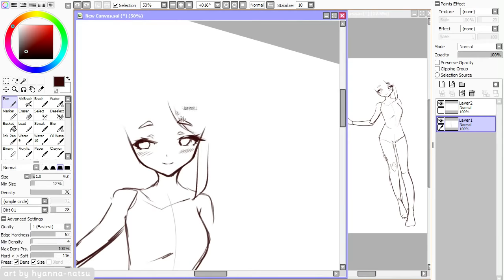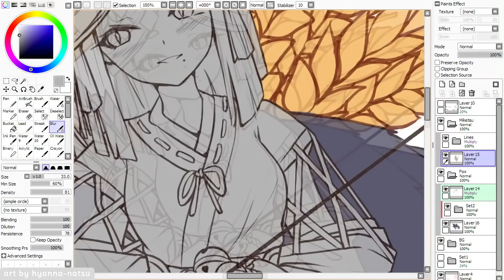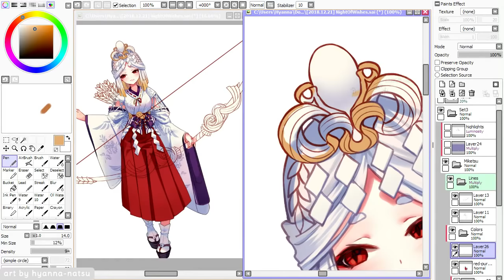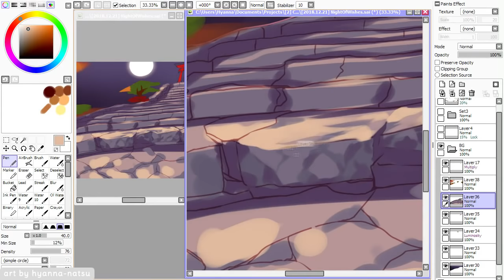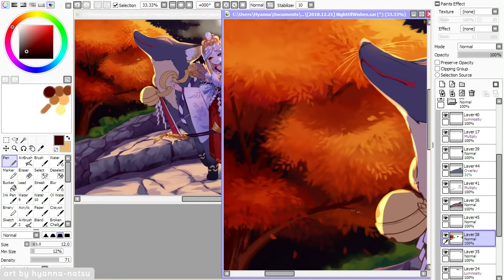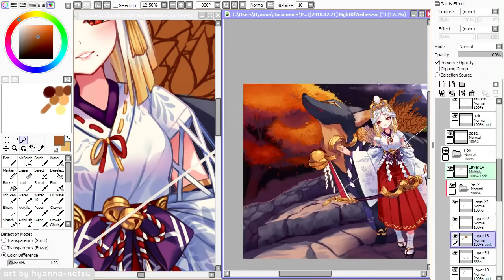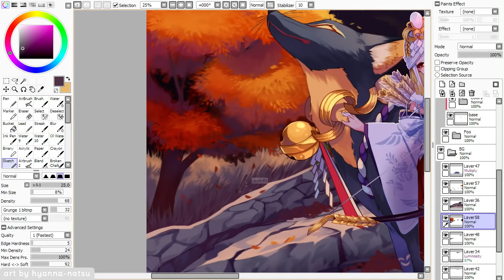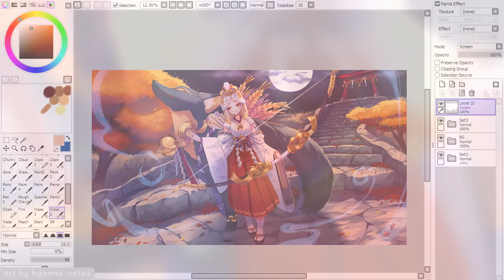【Speedpaint】 Miketsu - Onmyoji (Hyan Timelapse #308)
Woah woah here I come again with another full illustration~!
It's still so hard to me to imagine backgrounds properly... I feel like playing more with perspective and posing, but then everything would be complicated and I would suffer :'D
I draw too many floating, jumping, moving girls, so this time I went with a calm setting, do you like i t?

ShikigamiArt Contest Ongoing!

Original time: 20h 35min in the span of 5 days
Character belongs to Onmyoji game

*･.｡✧ *:・ﾟ✧★*･.｡✧ *:・ﾟ✧･.｡ *:・ﾟ✧★*･.｡✧

Recording: Open Broadcaster Software
Encoding: MeGUI